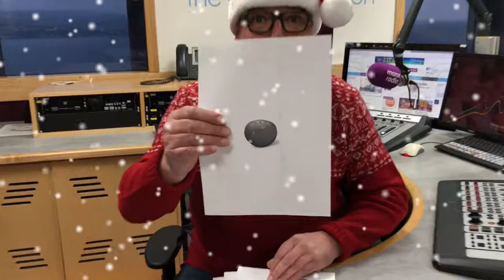The Manx Radio Advent Calendar is coming...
The Manx Radio Advent Calendar with Tynwald Mills is coming. Here's Chris Williams with more about you can be a BIG winner... did somebody mention doors?